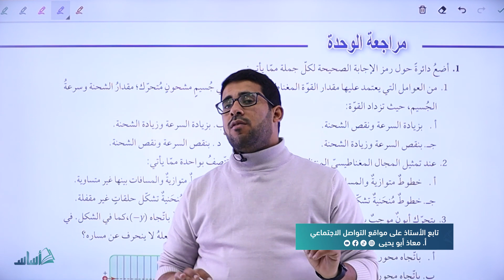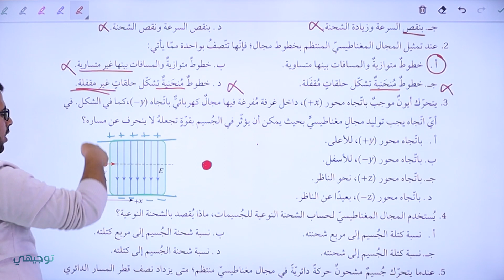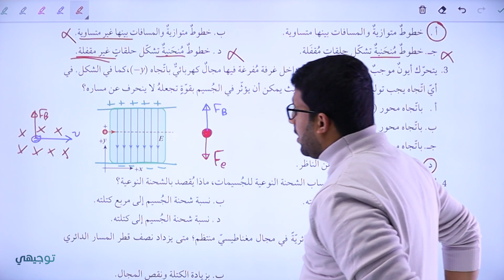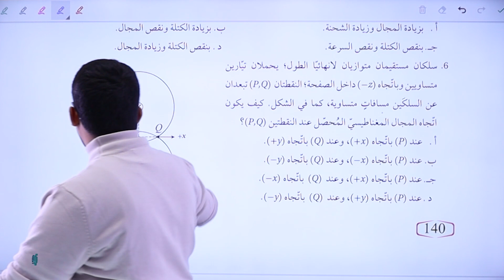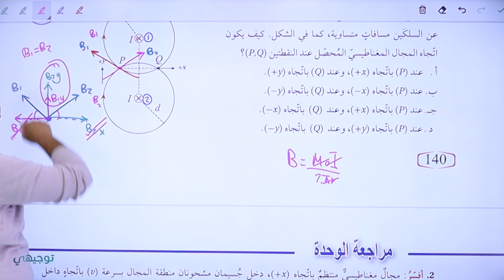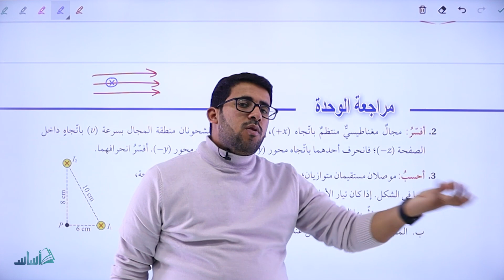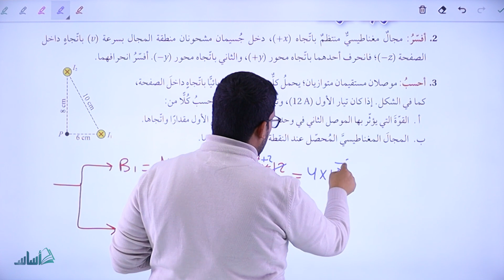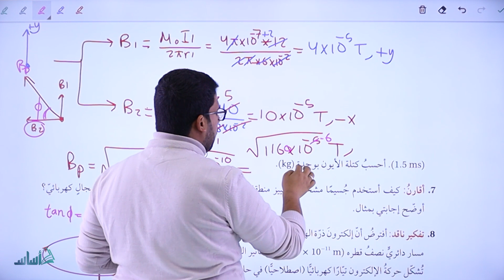المجال المغناطيسي - حل أسئلة مراجعة الوحدة الرابعة (ج1) - فيزياء || أ. معاذ أبو يحيى - توجيهي 2005